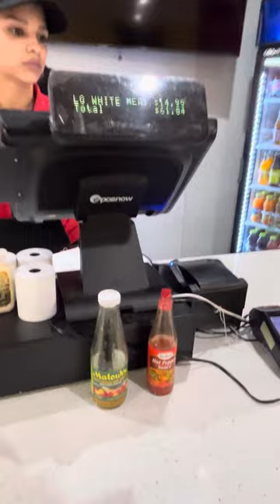Those Oxtails Were The Business Yesterday Yall!!! Yeah Mon…😋👍🏽&🔔